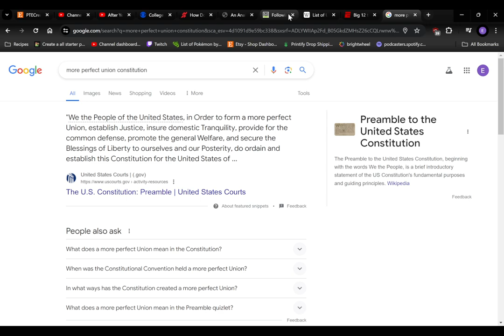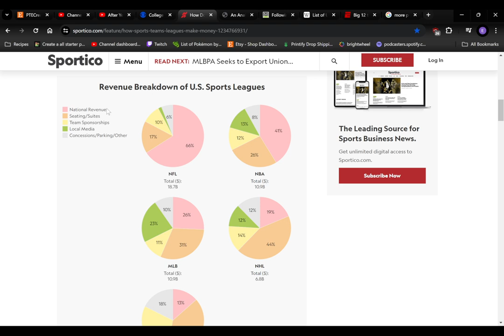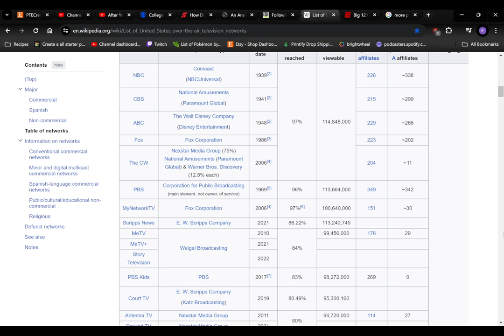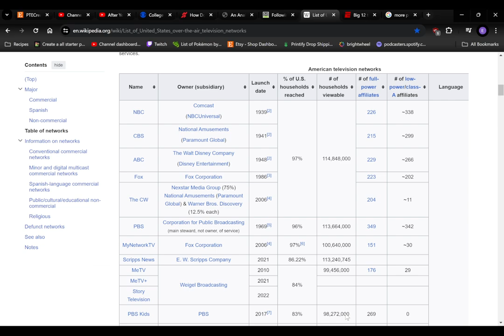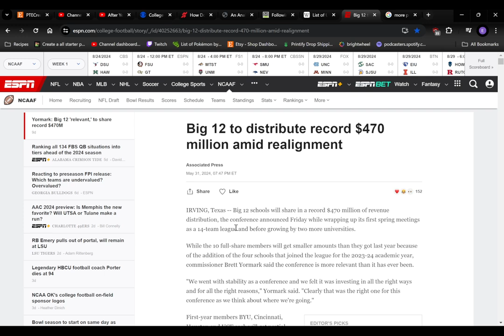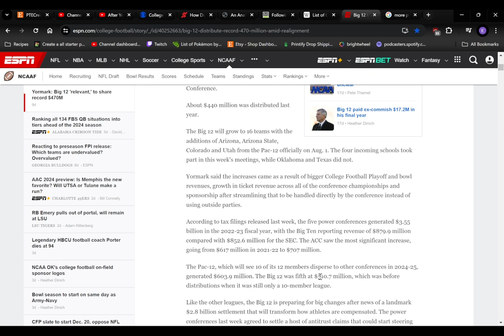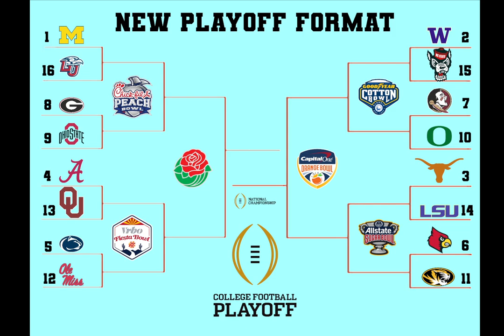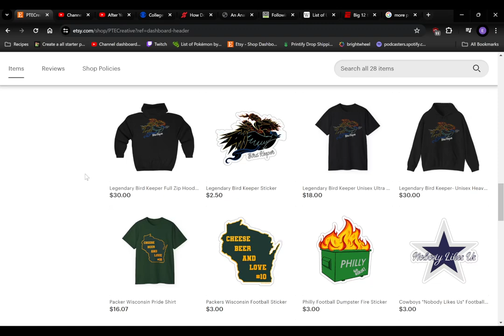New College Football League: Time to Fix College Football - ONETA Football Show Ep. 19 [Explicit]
[Explicit Language]
On this episode of the show the time is now! It is time to fix college football with the proposal of leaving behind the NCAA and creating a new college football organization to govern the sport. This is part 1 of 3 of the new Time to Fix College Football series here on the channel.

And if you want to reward yourself further than watching the show, check out our Etsy shop